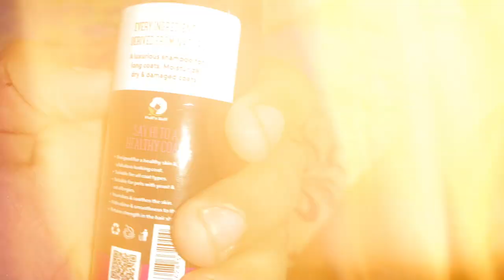Kitten first bathing 😍 nahaty time bagh gai 😂 || AYAN VLOGS